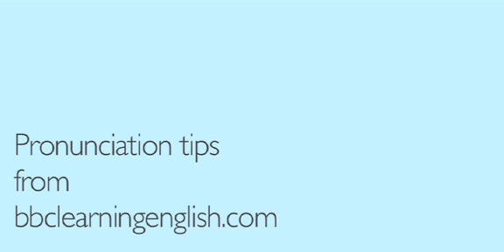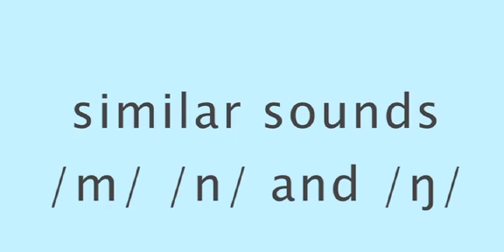English Pronunciation 👄 Consonant - /m/ - 'hammer', 'mime' and 'more'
Improve your accent & speak clearly in English with this English pronunciation guide.  In this English lesson, we look at how to pronounce the consonant /m/ and look at the words ‘hammer’, ‘mime’,  'more' and 'sum'.  We also compare /m/ with /n/ and /ŋ/- two English sounds that are commonly confused and help YOU to improve your pronunciation and communication skills.

👄 0:00 /m/
👄 0:32 How to say ‘hammer’, ‘mime’,  'more' and 'sum'
👄 0:50 Similar sounds: /m/ vs. /n/